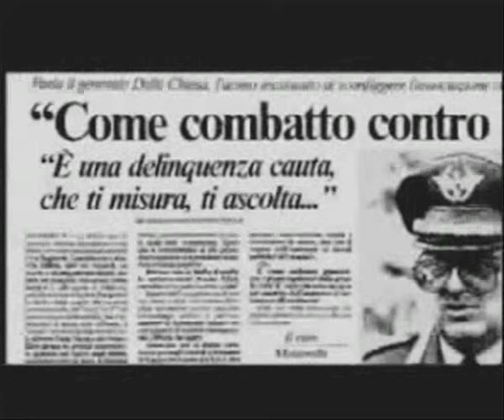Carlo Alberto Dalla Chiesa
Insieme si può... 2010
Roccella Jonica